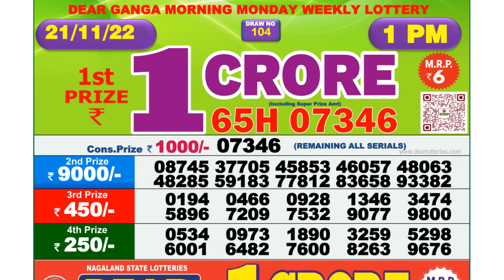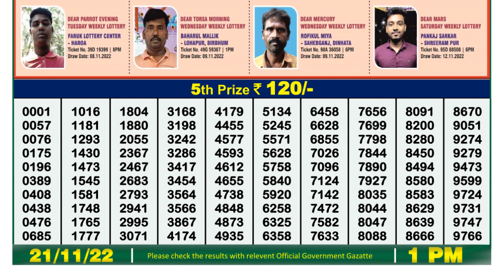Nagaland Lottery Sambad Live 1pm 21.11.21